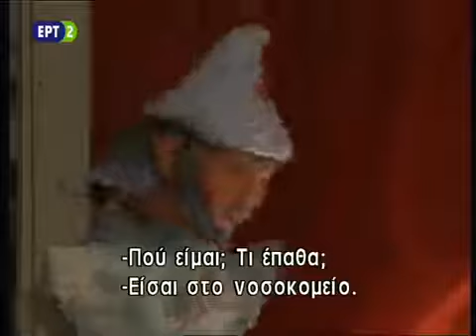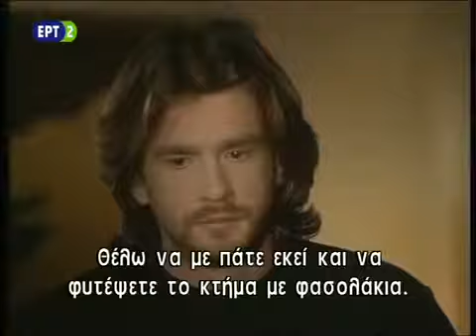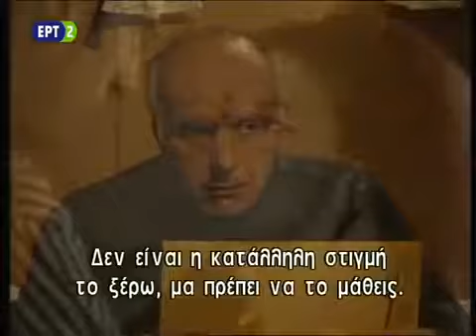ΣΤΑ ΦΤΕΡΑ ΤΟΥ ΕΡΩΤΑ E98-99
A fascinating and entertaining presentation on the ethical solutions and health benefits of veganism by James Wildman of the Animal Rights Foundation of Florida (Watch the.